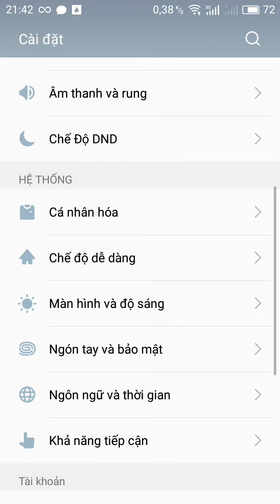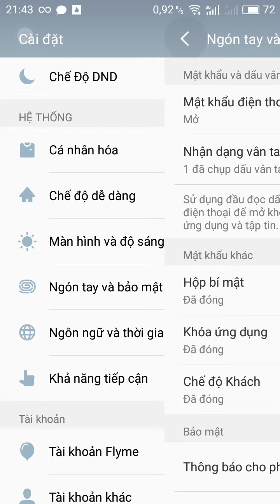Cài đặt vân tay trên Meizu M5S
Cài đặt vân tay trên Meizu M5S giúp bảo mật tốt hơn